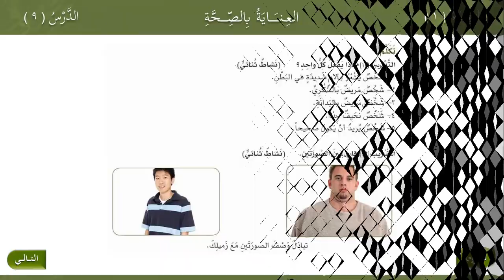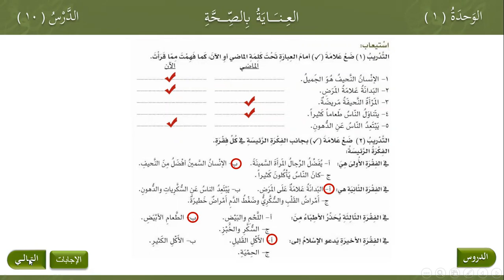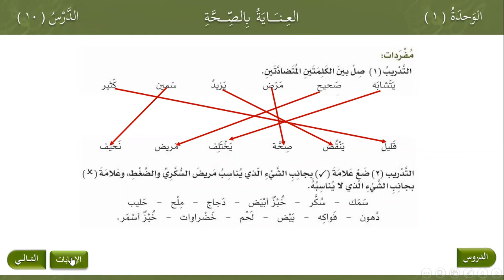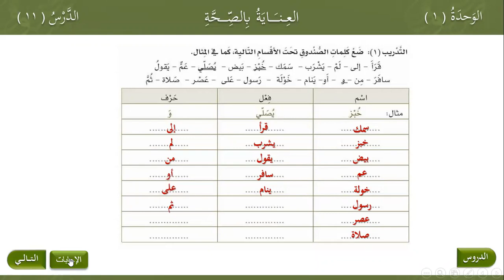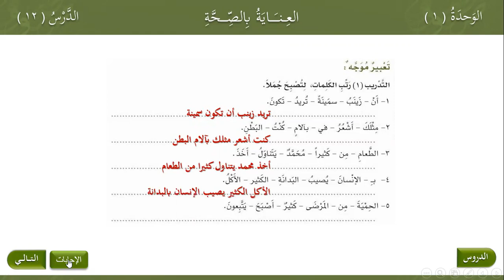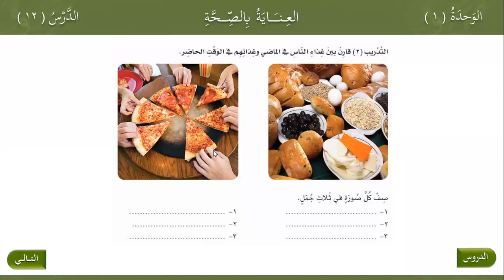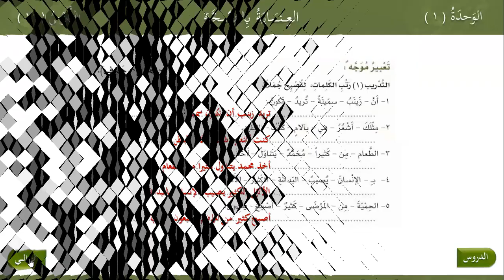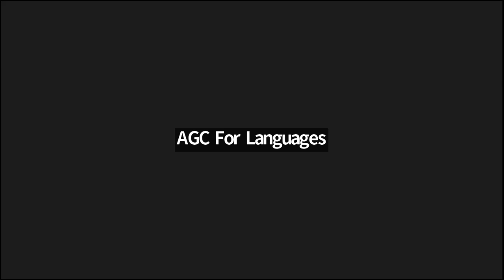Arabic At Your Hands Book 02 Part 01 Class 04 Unit 01 | Dr. Ahmed Al - Thagafi